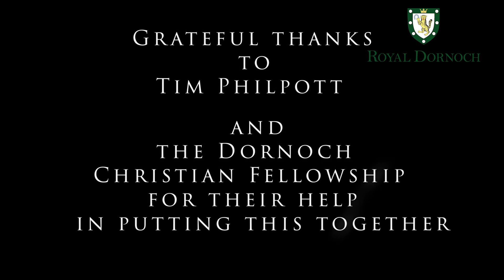An Evening With Bill Rogers, 1981 Open Champion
1981 Open Champion, Bill Rogers, entertained Royal Dornoch members and guests with reflections on a stellar playing career, which was followed by a role as director of golf at the San Antonio Country Club after he left the Tour in 1988, and time coaching golf at the city’s university.